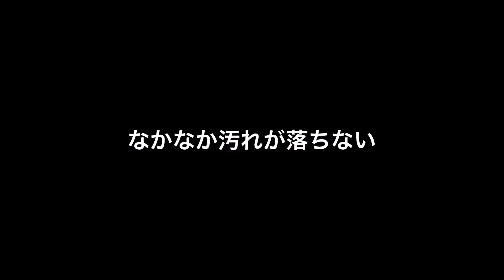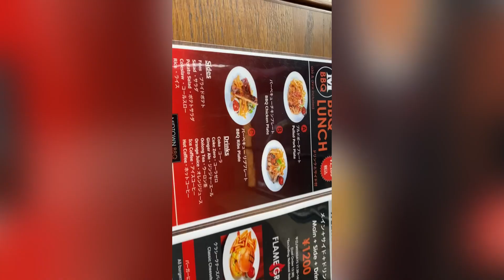【モトブログ】【GSX750S刀】誰でも簡単錆落とし〜ウォーターブラスト使いました！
GSX750S刀のホイールをウォーターブラスト使って綺麗にしてみました。

ブルロックTV

⬆️ブルズキャンプ
キャンプ飯チャンネル

⬆️JIVECLUB名古屋

ブルズアイブル井上ムエタイの聖地で粉砕KO

☆レッドグローブオヤジファイト　プロデュース(出場募集中)

愛知県岩倉市キックボクシングジム　ブルズアイファイティングクラブ

☆質問箱あります！

所有車　シボレー46freetline　93ハーレーダビットソンソフテイル
ＧＳ400チョッパー　トゥクトゥク　SR400アナーキスト使用　グラストラッカー

中京Sex-machines ベースシスとです。日々アナーキストを目指しております。

☆イベント自粛中

Tしゃつ欲しい方ブルズアイT 2500円

　販売用メールアドレス

⬆️デュークスセントラルジャパンに所属しております。
「Montebello park 」に私たちがちょこちょこ出ております。